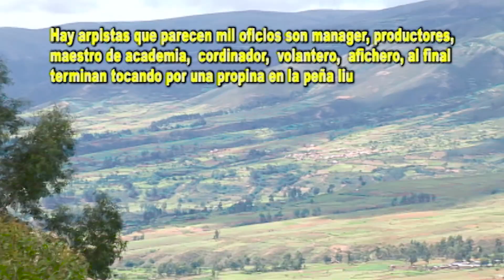ALICIA DELGADO - DIOS MIO PORQUE 🎶PRODUCCIONES EL ANDAHUAYLINO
Interprete: Alicia Delgado Hilario
Seudonimo: La Princesa del Folcklor.
Tema: Dios mio porque
Compositor: Williams Enrique
Duración: 4:30
Realización: El Andahuaylino EIRL
Producción: El Andahuaylino EIRL